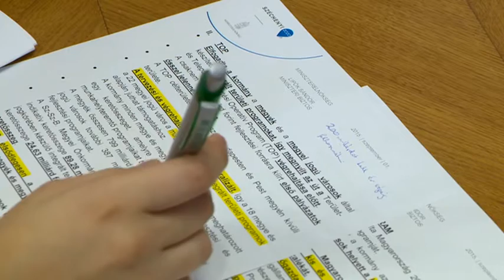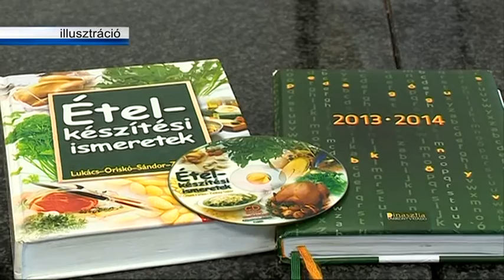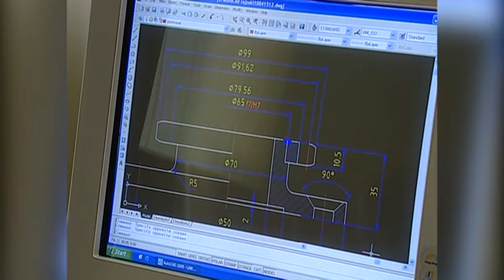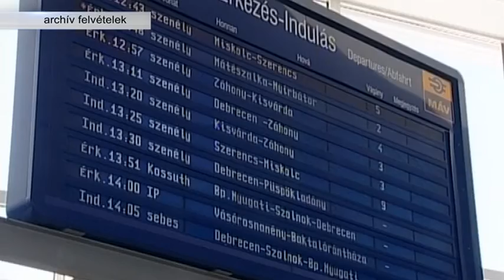Híradó 2015. szeptember 1-én, kedden